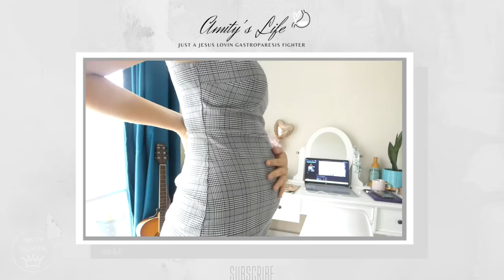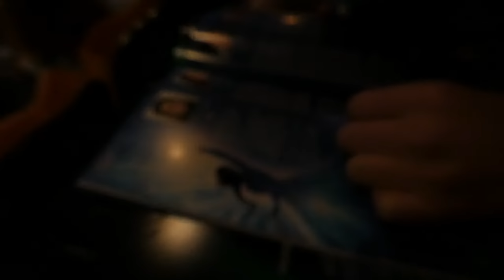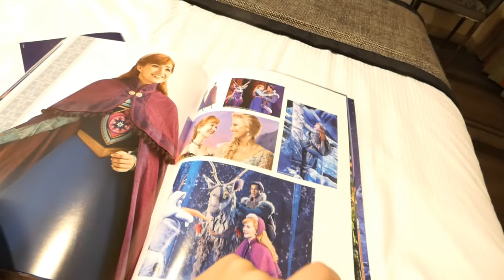TRAVELLING TO SEE THE GASTRO ✈ a day in the life with gastroparesis - chronic illness vlog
I travelled with my friend Iz to see the gastro for my chronic illness gastroparesis

😊 It was so great being able to go down and watch frozen in Sydney while also attending my long-awaited Gastro appointment. I needed answers to my gastroparesis and finally, I got them. I couldn't be more relieved. travelling with chronic illness can be so hard but it was good to finally go to have an adventure

👜 MY ETSY SHOP